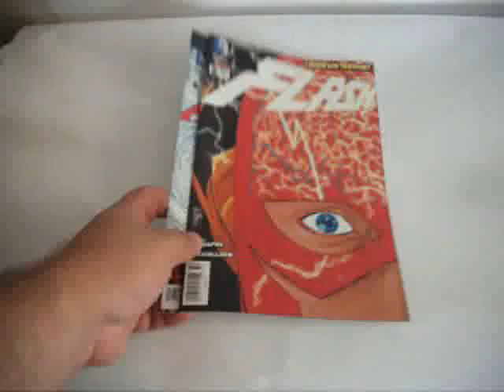FLASH DC NUEVA SERIE MP4